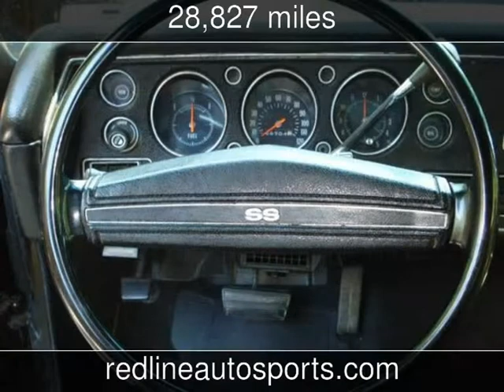1972 Super Sport Chevelle SS 350 Super Sport Original Number Matching Used Cars - RedLineMuscleCars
See more details about this used car This 1972 Super Sport Chevelle SS 350 Super Sport Original Number Matching with 28,827 miles is for sale at RED LINE AUTO SPORTS.